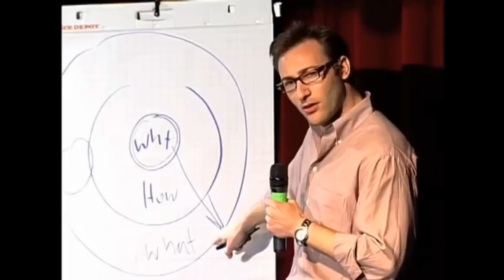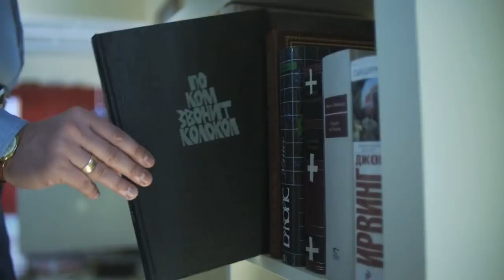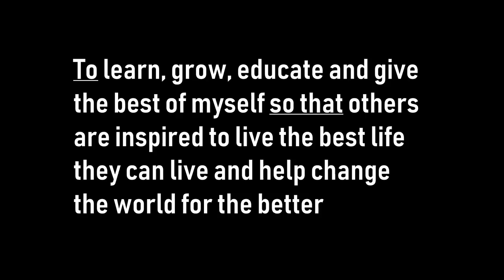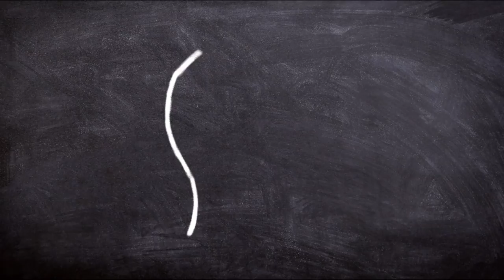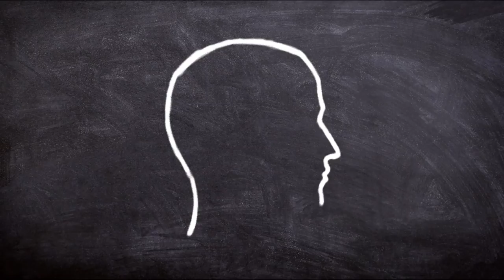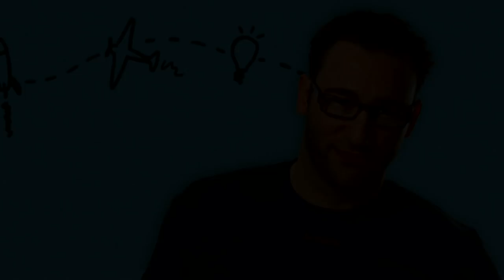Simon Sinek Start With Why | How To Find Purpose In Life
Today at Happy Facts Lifestyle we look at the second part on how to find your why with the author of Start With Why, Simon Sinek.

Simon Sinek helps us understand how to find your true purpose to help find yourself live the life you want to live, one that's fulfilling and of satisfaction.

Using this to find your purpose in life, you can use it to choose your career path, understand what to do after school (or High School) and even possibly answer the biggest question of them all...what is meaning of life!!!

Hopefully you find this self help video motivational and inspirational, with useful life tips and helping you develop a success mindset.

Live a life of PracticalInspiration

Music | Tomorrow by Duce Williams | Love | 2018 | Cinematic Sounds